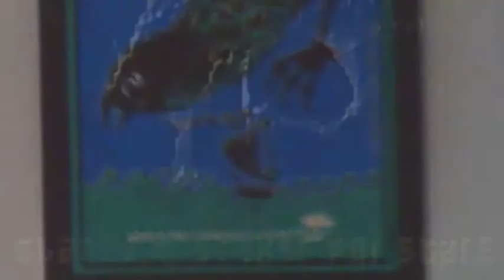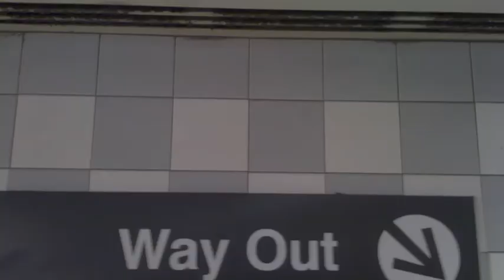end me in richmond p.m.f.stars - Live at CBGBs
'end me in richmond' by p.m.f.s.
Live at cbgbs
-video by me(evsok)